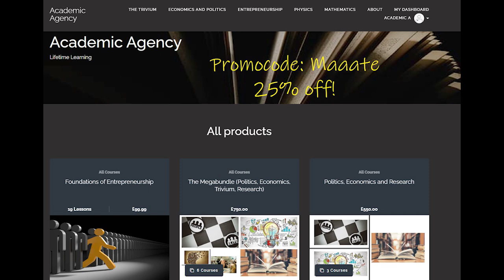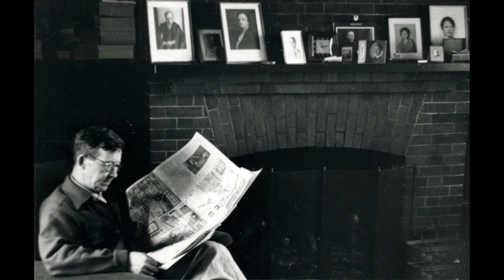How Lenin & Trotsky Conquered Russia Using These Tactics